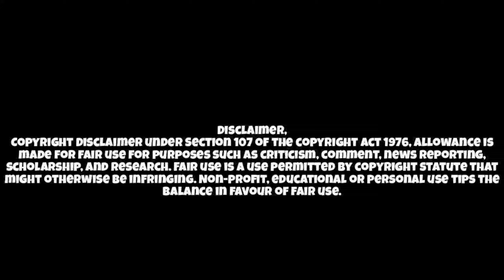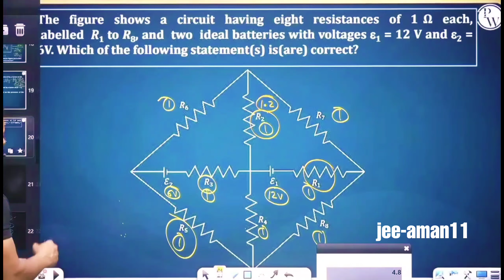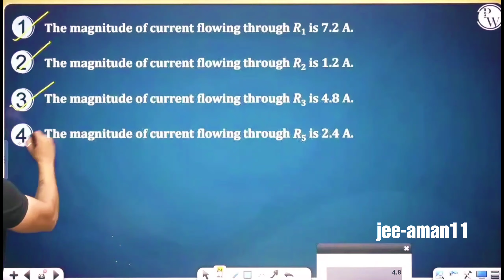jee advanced 2022 question • crack this advanced problem | important question ⚡| rj sir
-our channel⭐